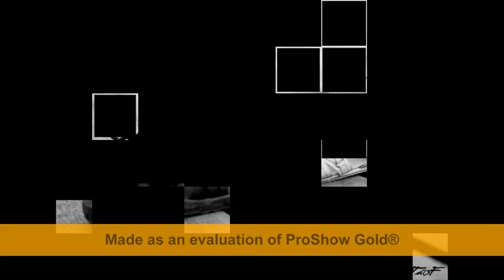Co gai den tu hom qua